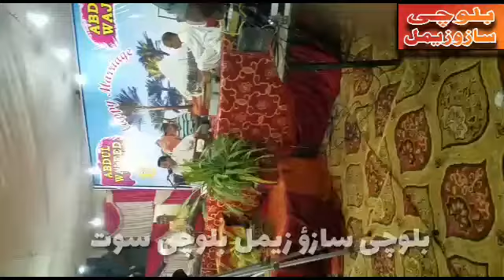Ustad naseer ahmad new balochi mifali program song jaga lalukait 20/7/2019/ dard ware dil